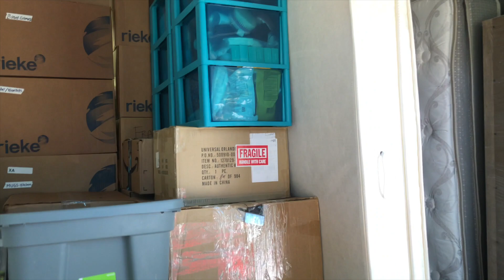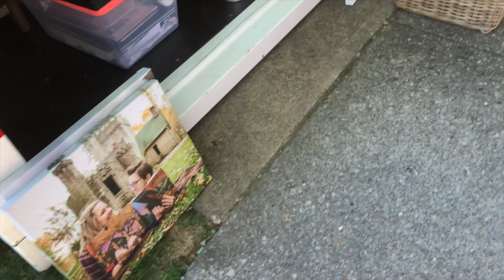Pod and Packing - Getting Ready for Our Move to Orlando!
The POD has arrived and we pack it to the gills! It's a couple of very sweaty days, but we get it done... and we're ready for our next road trip adventure!